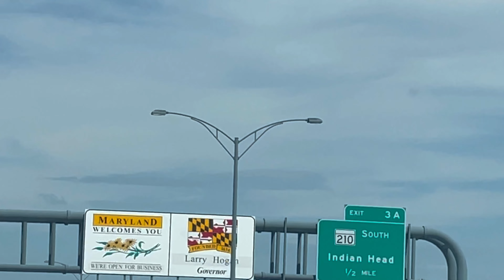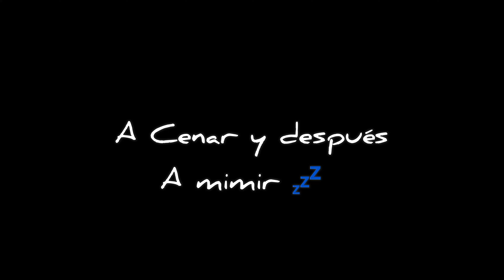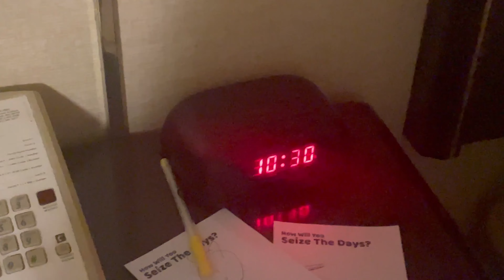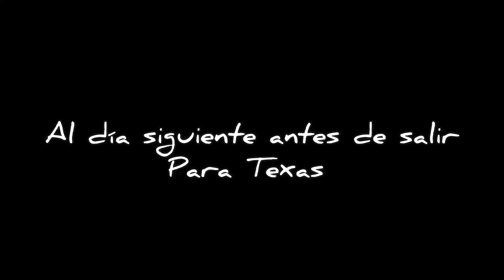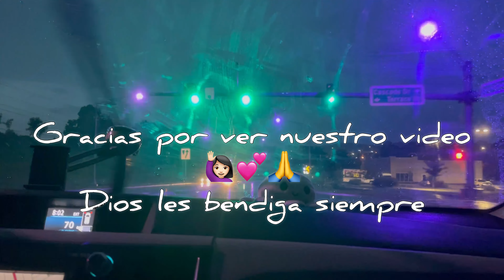VACACIÓNESE 2022 jexifamilyvlogs💕